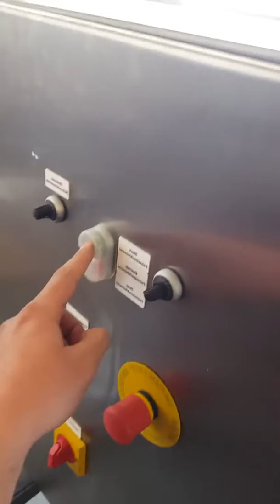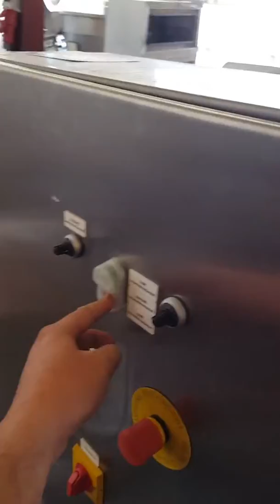Microslicer test - grinding biscuits by Wb-Busser / الة طحن البسكويت 1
Our microslicer model 150K can process all kinds of fruits, vegetables, nuts and spices.
You can also use it to reprocess dough products and minimize your production waste!
In this video you can see it processing biscuits.